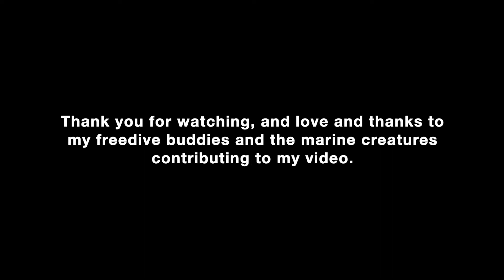Freediving with Jellyfish and other Marine Creatures August 2022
I love the Jellyfish season in Cornwall, as these ancient sea creatures move with the flow of the sea currents with such serenity, and they remind me of our place in time and the universe as these species are over 500 million years old and have survived mass extinctions and a lot of human interference.

Seals, Blue Sharks, Sand Eels, Sea Bass and Starfish are also a favourite of mine, along with playing with my free-dive buddies and mermaid friends too.